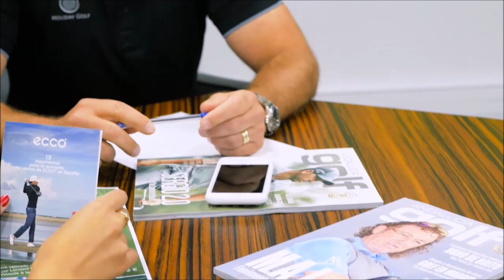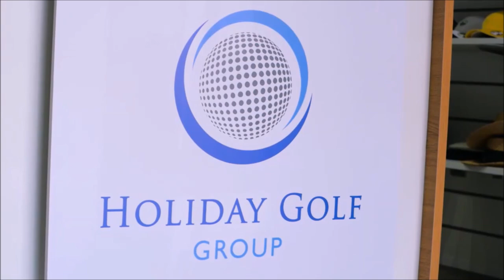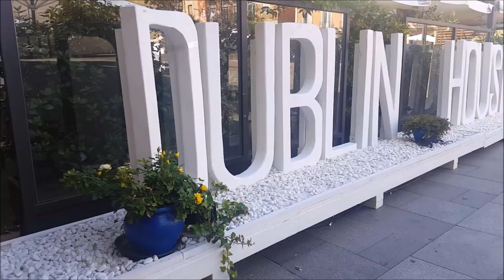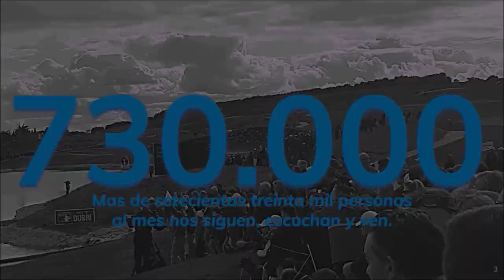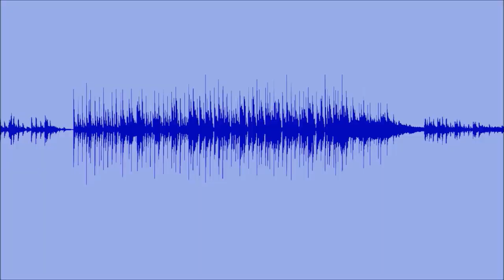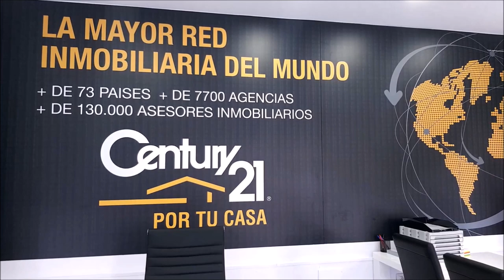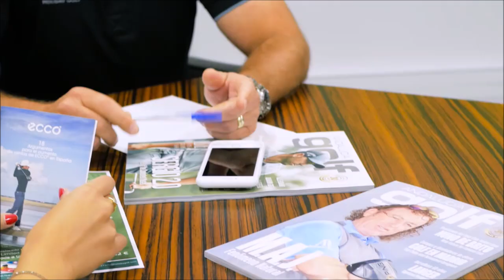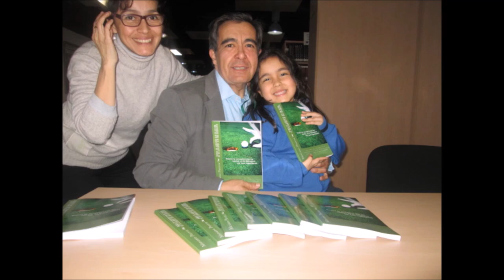89 TOMANDO EL APERITIVO CON CON CRISTINA SANDAZA DIRECTORA DREAMAWAY GOLF MARRUECOS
Programa 89 TOMANDO EL APERITIVO CON   Cristina Sandaza jDirectora de Dream Away, Golf en Marruecos  junto a Mariano Puerta Director de COaching Golf Radio y TV . Un programa de  @CoachPuerta
550.000 personas, al mes, interesadas en el golf, el turismo, la gastronomía, deportes….
3 programas semanales, más de 500 en 3 años.